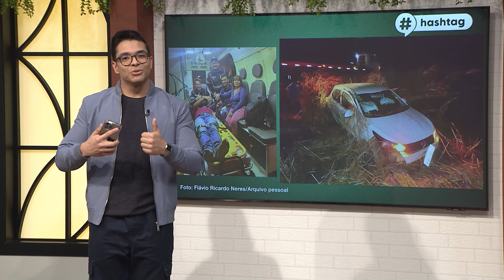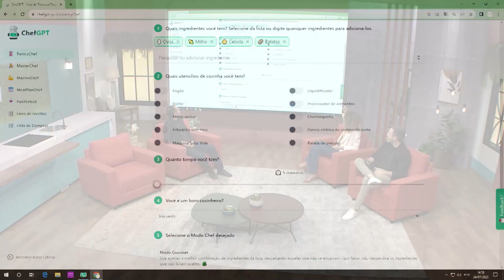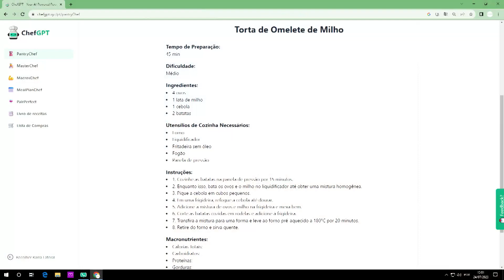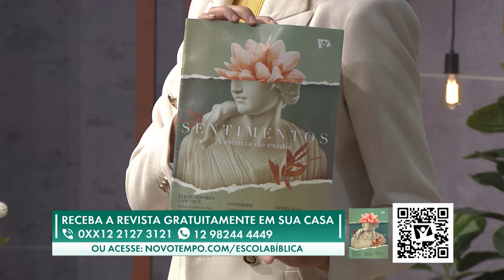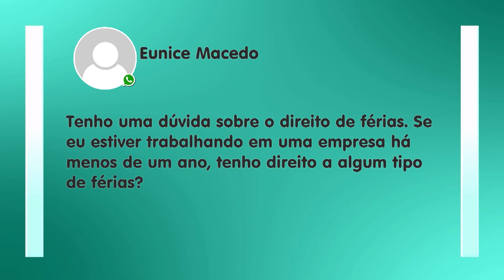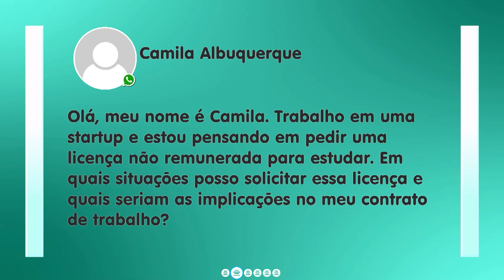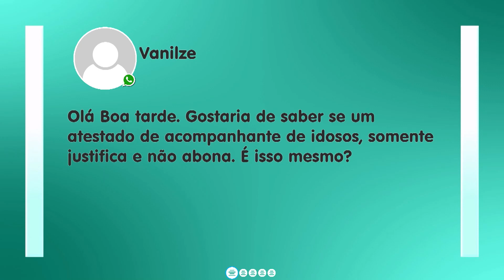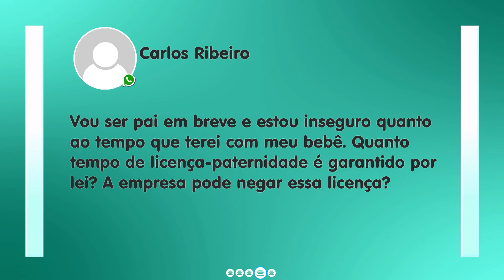24-07 | CHAT GPT X HUMANOS | ENTRE FAMÍLIA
CHAT GPT X HUMANOS

Esse texto foi feito pelo ChatGPT:

"Oi, sou o ChatGPT, um pedacinho da inteligência artificial, criado pela OpenAI. Nesse vídeo, você vai conhecer a minha história e entender como eu e outras tecnologias chegamos para somar no seu dia a dia. Vamos juntos descobrir que, ao invés de tomar o lugar das pessoas, a gente tá aqui pra dar uma mãozinha, tornando a vida mais prática. Vem com a gente nessa conversa maneira sobre o futuro, onde a tecnologia é uma aliada de todos nós!"

Ficou curioso? É só dar o play!
00:00:00 ABERTURA
00:06:25 HASHTAG
00:16:00 BATE PAPO COM PRODUTOR DE CONTEÚDO DIGITAL
00:33:44 DINÂMICA: INTELIGÊNCIA ARTIFICIAL X HUMANA
00:52:47 ESCOLA BÍBLICA DIGITAL: ESPERANÇA
00:55:15 REVISTA “SENTIMENTOS”
00:58:15 SEU DIREITO
01:13:43 PULO DO GATO